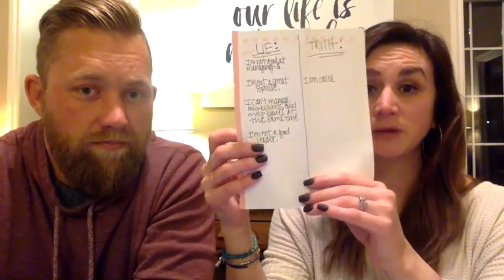Change your Mind